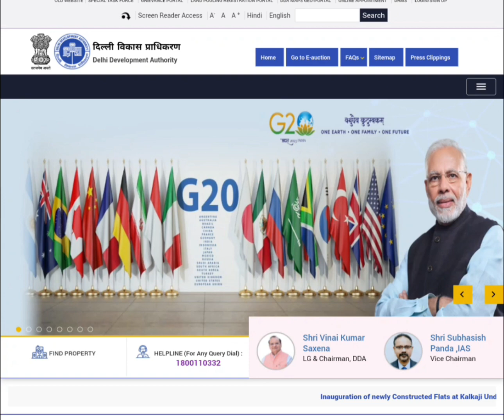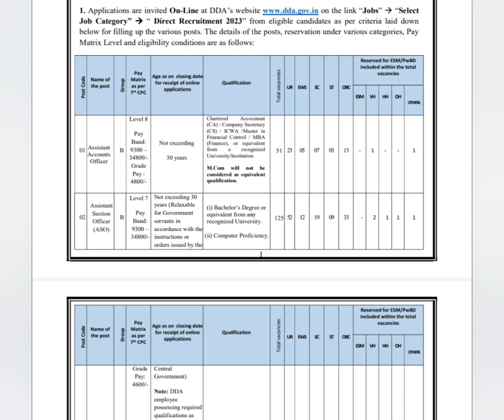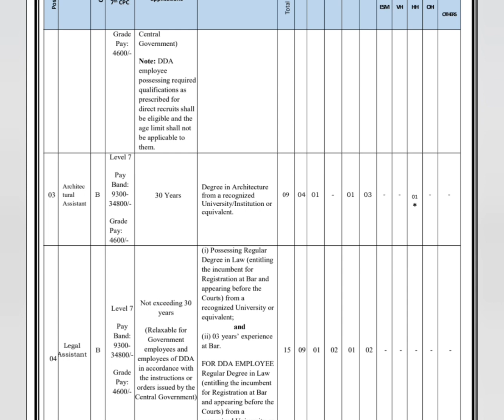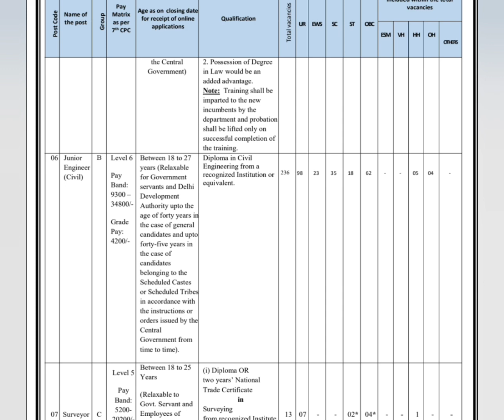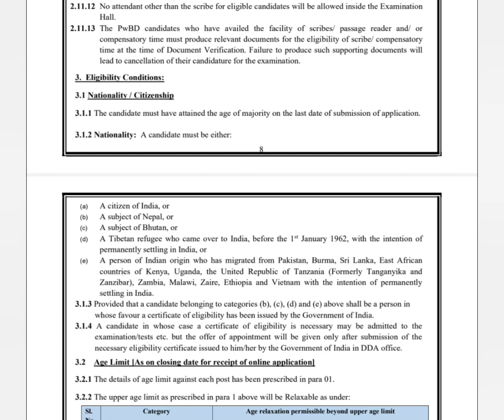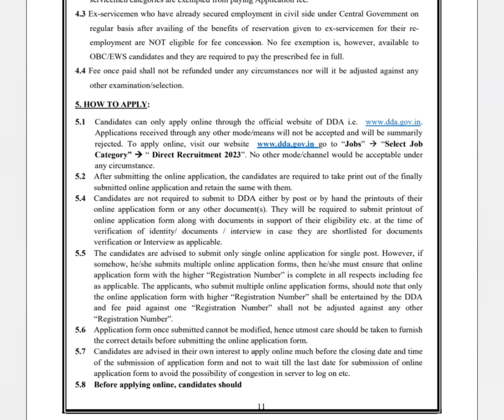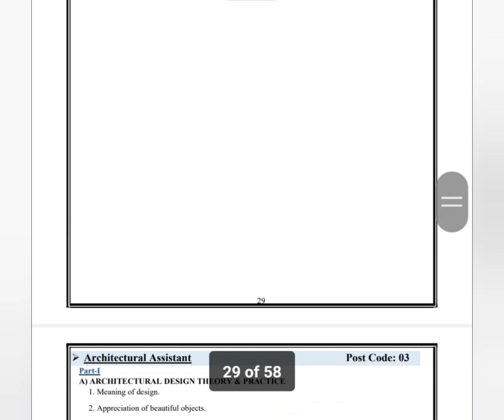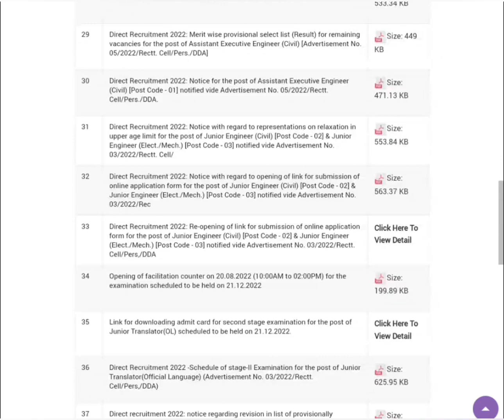കേന്ദ്ര സര്‍ക്കാരിന്റെ കീഴില്‍ ജോലി നേടാന്‍ സുവര്‍ണ്ണാവസരം DDA Recruitment 2023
Essential Instructions for Fill DDA Recruitment 2023 Online Application Form